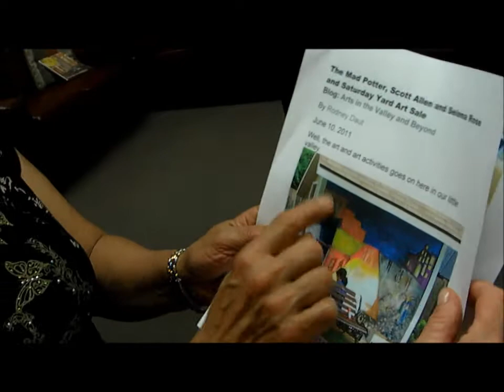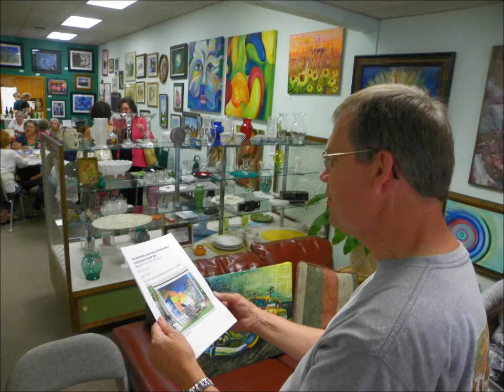Scott Allen Art Opening with Selena Performing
Art Show in Cashmere Washington with live music performed by Selena Rose